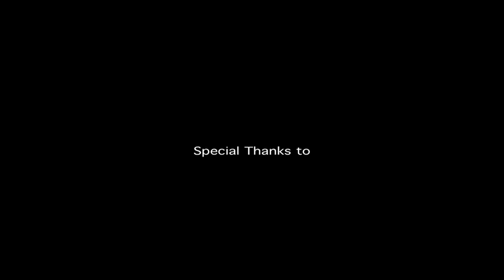Inside the Mind of Shawn Chrystopher - Episode 1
Eazeest.com Presents..."Inside the mind of Shawn Chrystopher: Episode 1"

In this episode, Shawn Chrystopher describes his mindset while creating his debut album "A City With No Seasons" as well as what inspired him to create the artwork.  [Eazeest.com x IMking.com x FarFromFilthy.com]

Download Shawn Chrystopher's debut album "A City With No Seasons" NOW!!